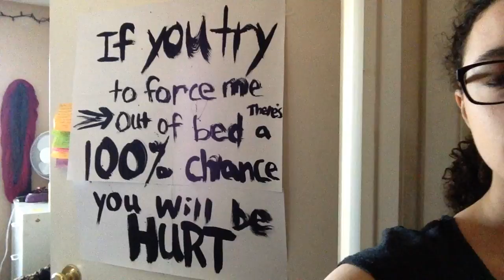|I The day the bus broke down I| Vlog April 3, 2016